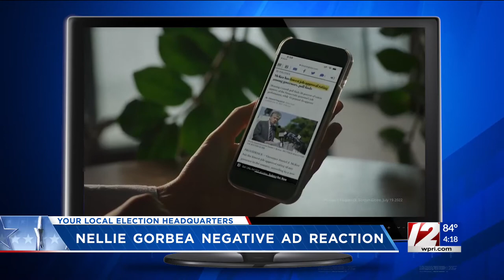Community Focus: 12 News Political Analyst Joe Fleming discusses early voting in RI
Fleming gives an update on this year's election.